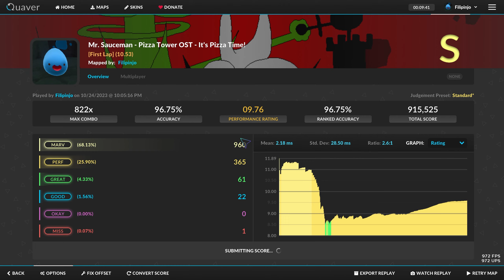It's Pizza Time! - 10.53 | 96.75% | 822x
A chart I made a while back and tried to fix
Hopefully it gets ranked!

(tell me anything to fix in comments)